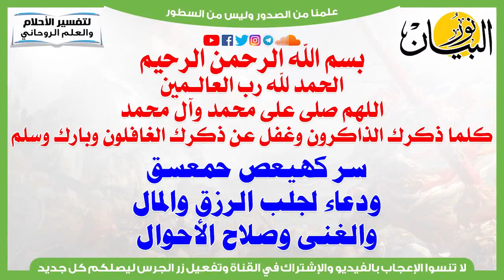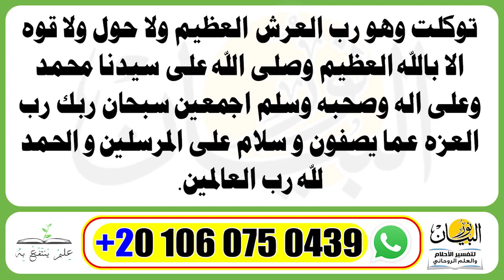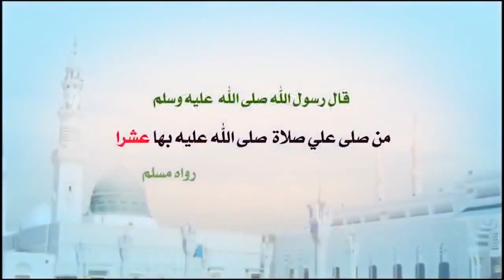السر الأكبر فى كهيعص حمعسق ودعاء لجلب الرزق والمال والغنى وصلاح الأحوال